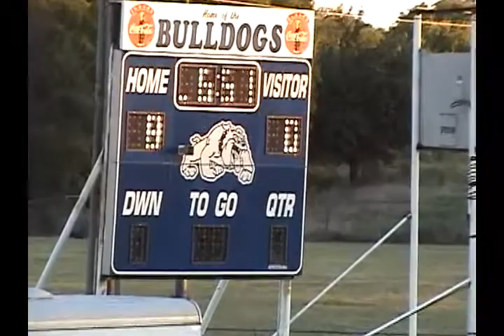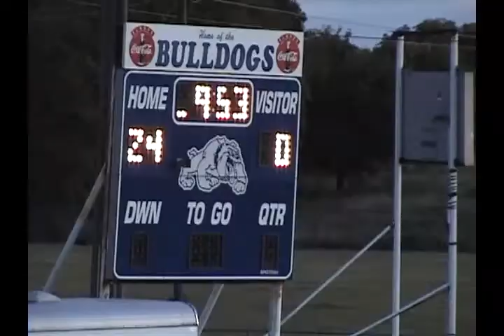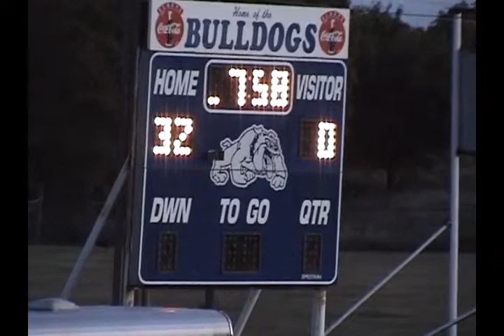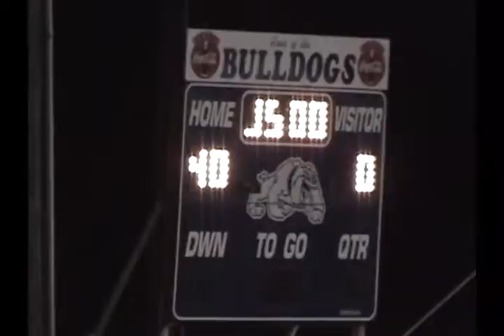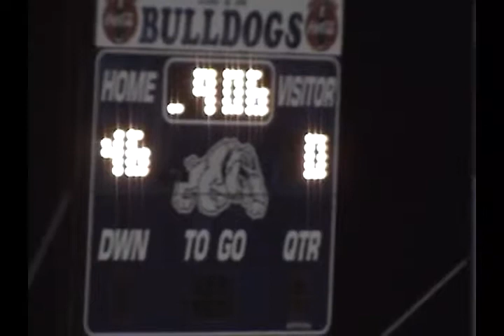2010: Milford 46 Abbott 0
2010 Texas high school six-man football game between Milford and Abbott.
Milford is in blue
Abbott is in gold